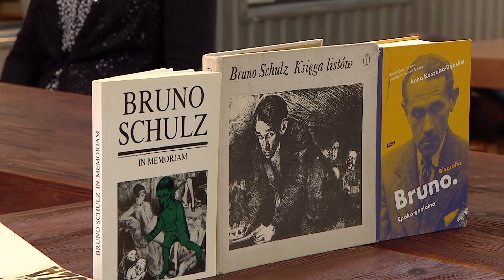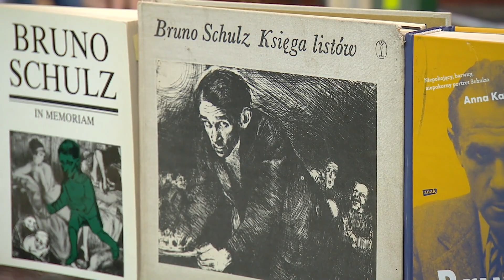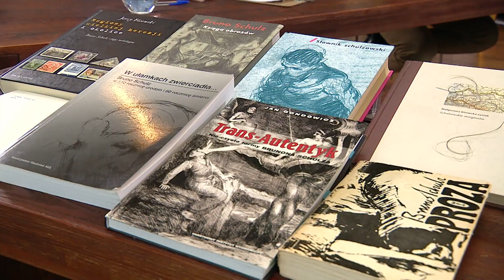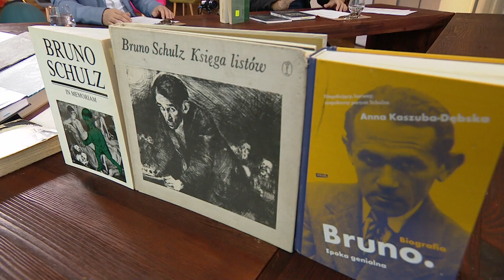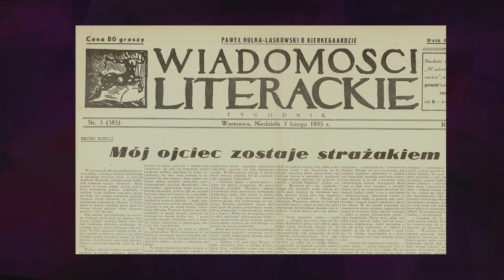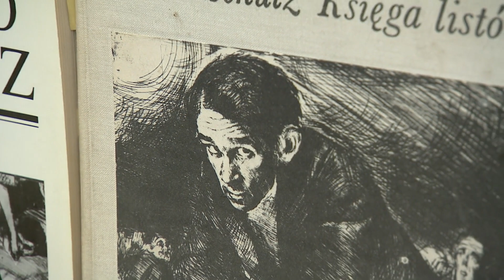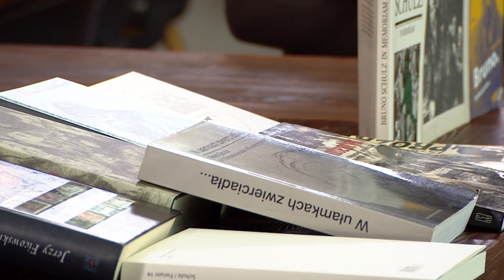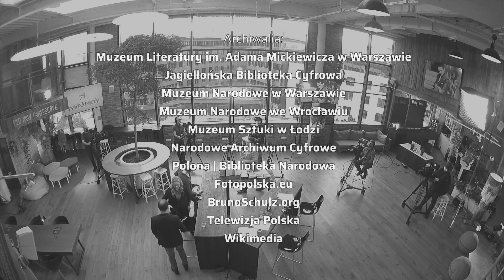Bruno Schulz | W powiększeniu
Gośćmi programu są:
*dr Aleksandra Smusz*
*dr Ireneusz Piekarski*

Cały program dostępny na VOD TVP tu oraz na antenach TVP Polonia i TVP Historia